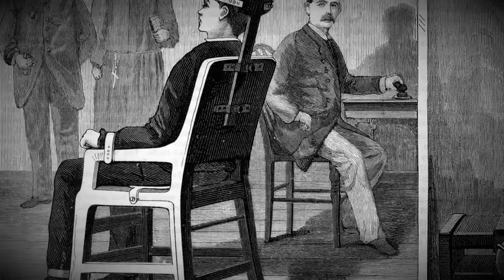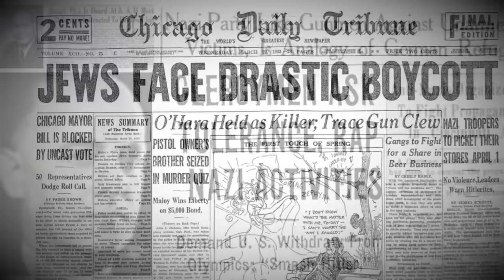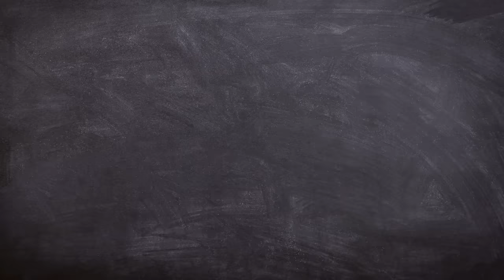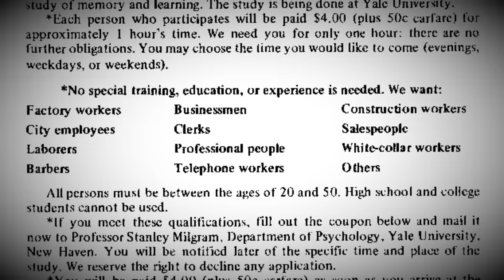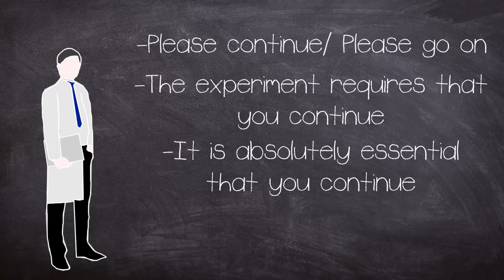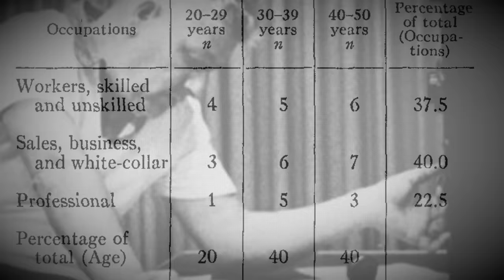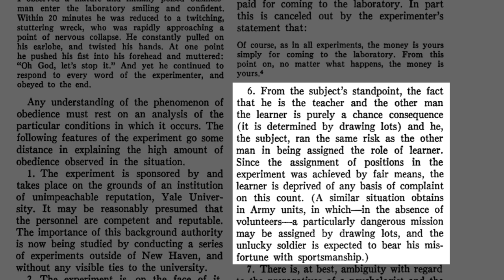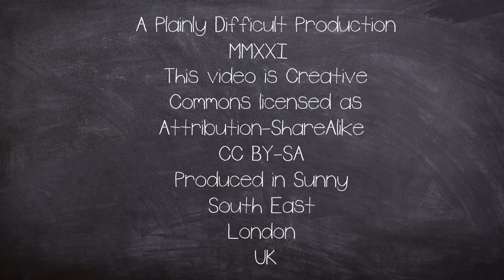The Dark side of Science: The Milgram Experiment (1963) (Short Documentary)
The Milgram experiment was a study on obedience to authority figures conducted by  Psychologist Stanley Milgram in 1963.

They measured the willingness of study participants to administer an electric shock on another person.

The Fascinating Horror of the study, has gone down in history as a  horrific experience for the participants, leading to controversy.

Welcome to the Dark side of Science!